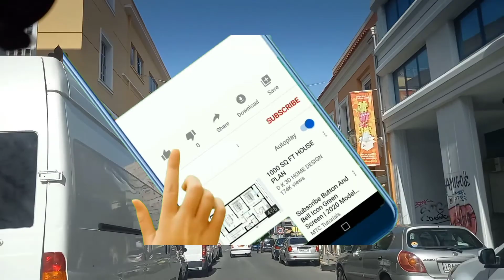PIRAEUS To ΠΕΙΡΑΙΆ, City Drive With Relaxing Music